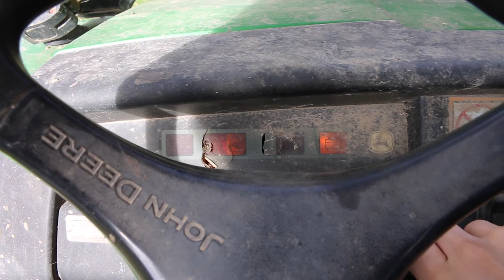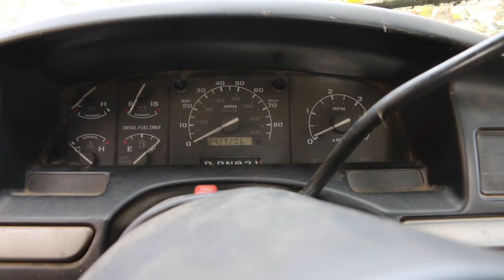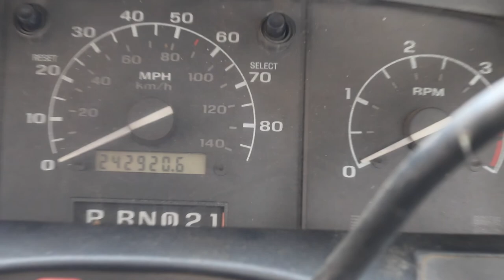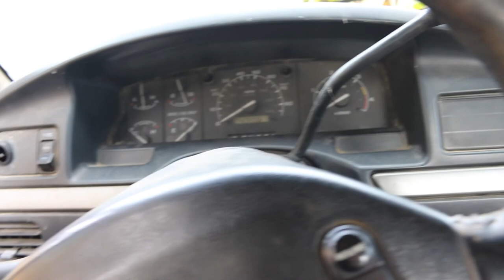Cold Start Ford F 250 7.3 IDI & Vlog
Vlog about all the snow still trying to get corn chopping done and other things and cold start 7 3 idi diesel